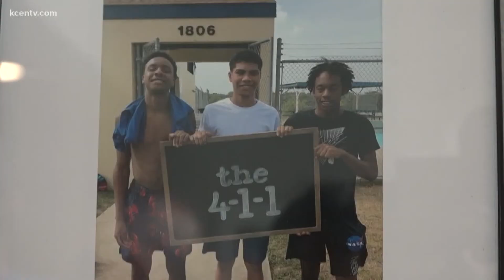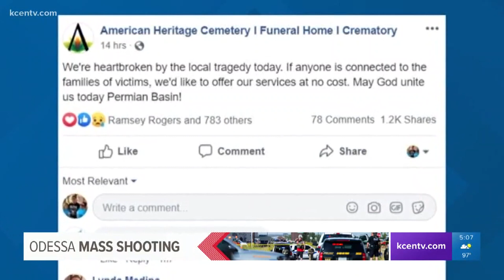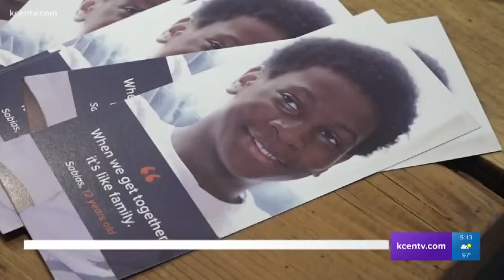Sun 5pm Odessa